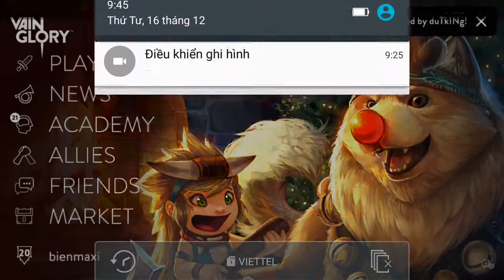Vainglory e318 Mr Bean